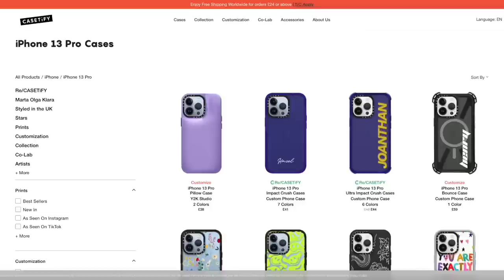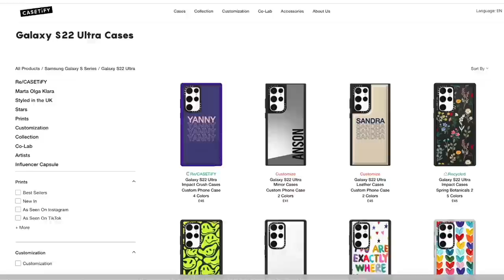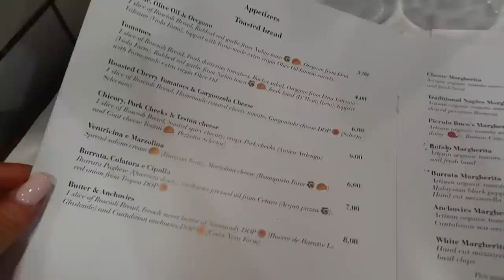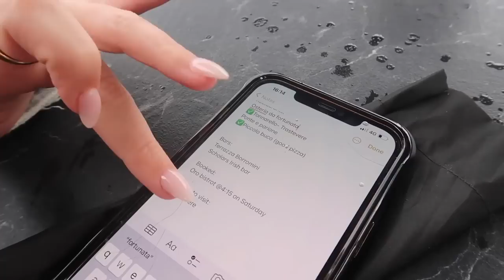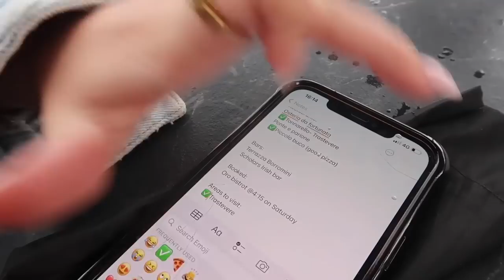COME TO ROME WITH ME! the BEST food, sight seeing & lots of aperol!! 🇮🇹🥂 | Hannah Renée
this video contains a paid for advertorial with Casetify

Hannah Renee
Carbon Creative Ltd
Tomorrow
MediaCityUK
Salford, Manchester
M50 2AB